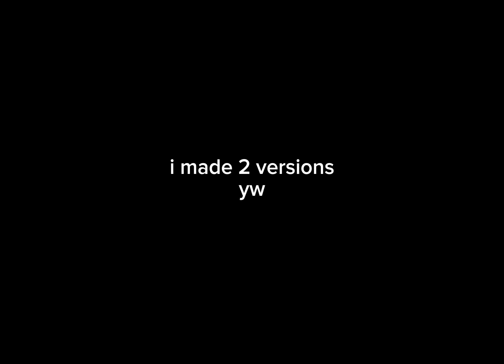part me (im cool)